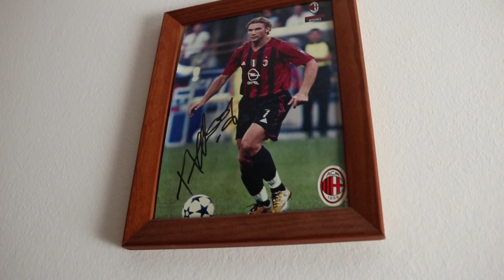MI SONO RASATO I CAPELLI.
Ed eccoci qui con la tanto attesa penitenza del video TIRO AL VOLO CHALLENGE, mi raccomando 1500 MI PIACE!